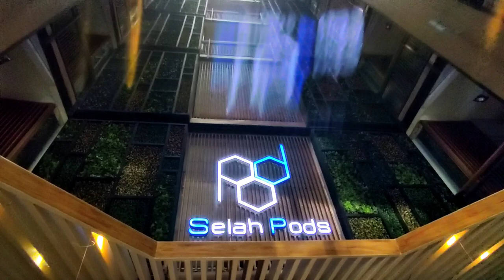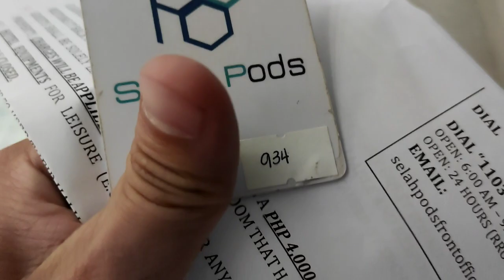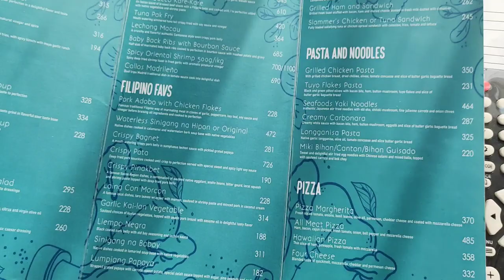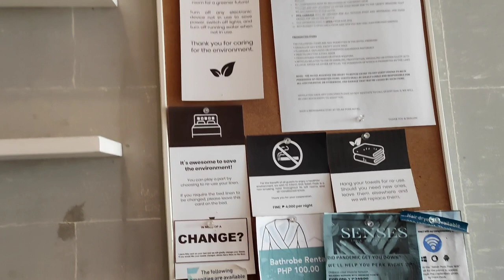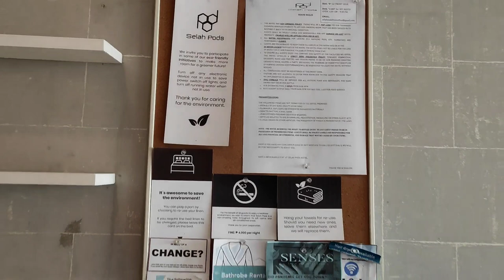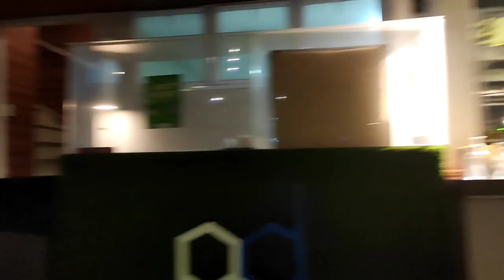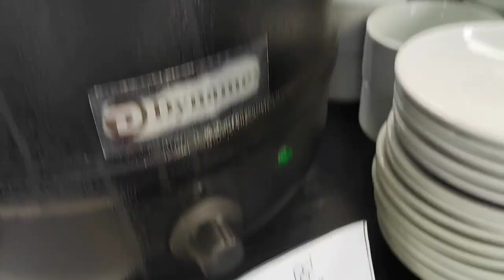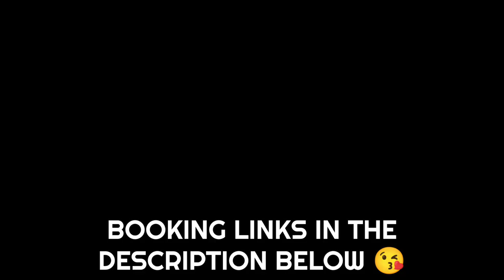SELAH PODS HOTEL MANILA STAYCATION | 3D2N FULL EXPERIENCE & HOTEL REVIEW | SUITE ROOM w/ SUNSET VIEW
Hello guys!

So here goes our full experience & hotel review sa Selah Pods Hotel Manila! Grabe, sobrang ganda ng hotel na 'to at ang ganda ng experience namin everytime we stay here.

ROOM UPDATE:
OUR ROOM IS A "SUITE ROOM" that (at the moment) you can only book when you walk in. to check more amenities and explore room options.

Roofdeck Pool pa lang panalong panalo ka na sa view. Yung bayad mo sobrang hindi ka lugi. Ang sasarap and affordable din ang food sa Sky Bar.

Actually, merong massage din nga sana sa Senses kaso hindi ako umabot sa oras eh maghaHoliday na hahah sayang! Next time na yun for a new experience ;)

• Roofdeck Infinity Pool
• Sky Bar
• Lounge Area
• Selah Air Pods
• Swing Pods

Watch the whole video para mas maraming malaman regarding sa hotel na to :D

RATES:
Room rates start at 1200+ per room per night good for two.
Additional pax: 600 (no mattress) | 800 (with mattress)
Security Deposit: 1000 Php (refundable)
Parking (in-house guests): 50/day

Location: FB Harrison St.
WAZE/GMaps: Selah Pods Hotel